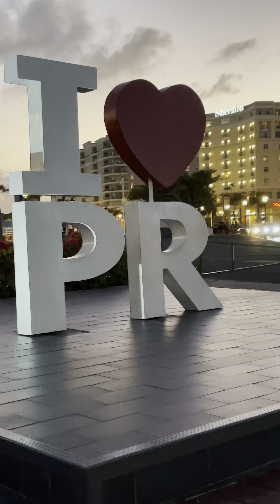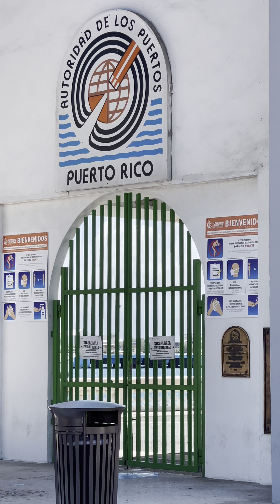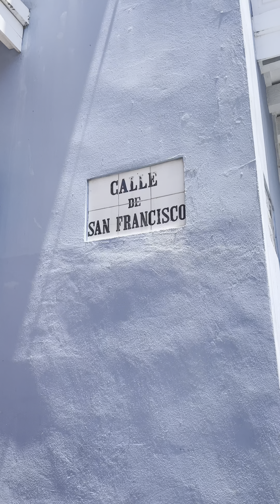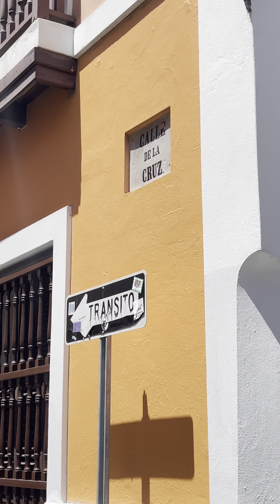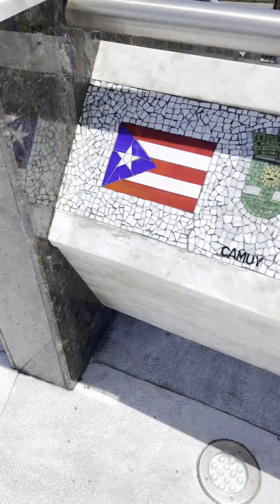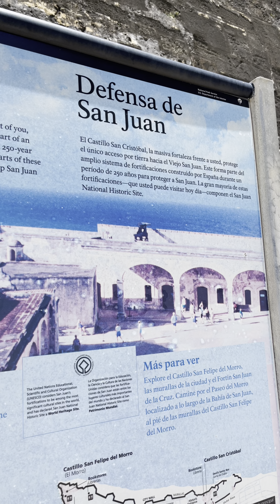knowing Puerto Rico, 🇵🇷 Old San Juan